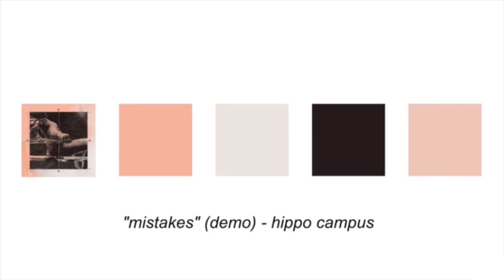Mistakes (demo) Hippo Campus (clean)